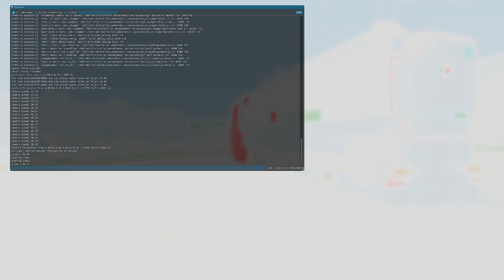[ ETS 2 1.48 ] 🔹MENCI VENERE TRAILER | UPDATE🔹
▶️ MODS
💻 CONFIG
🔵 CM : Asus B450M Prime
🔵 CPU : AMD Ryzen 5 3600X
🔵 GPU : Gigabyte eagle OC RTX 3070
🔵 RAM : Corsair vengeance pro RGB 4x8G 3200 Mhz
🔵 Alim : Corsair 750W 80 plus gold
🔵 Moniteur : HP 27XQ 144Hz 1440P
🔵 Volant : Logitech G920 + Shifter